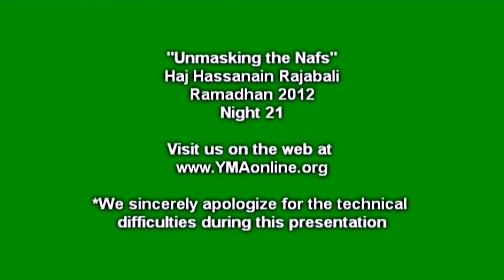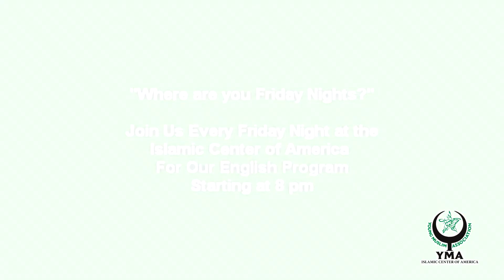Haj Hassanain Rajabali - "Unmasking the Nafs"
Ramadhan 2012 at the Young Muslim Association, Night 21